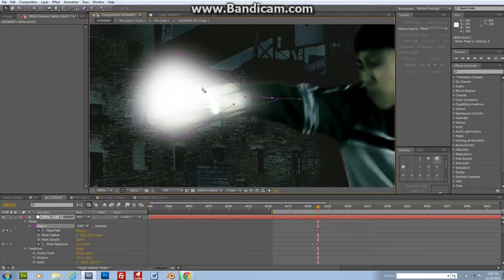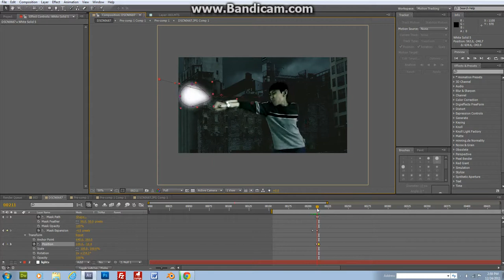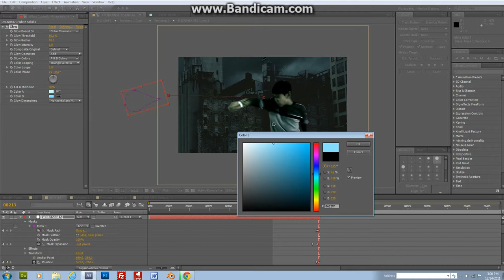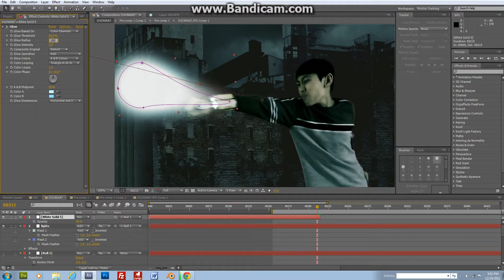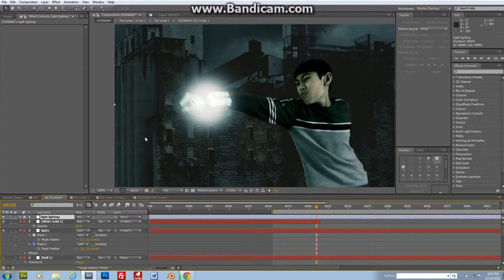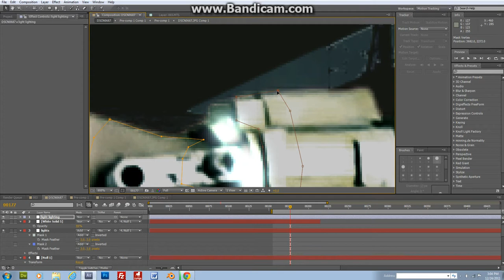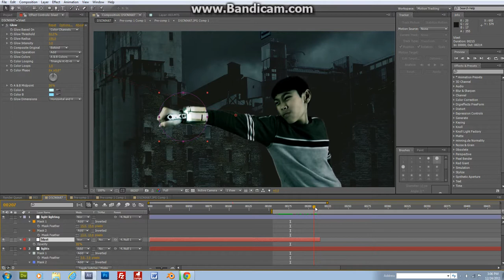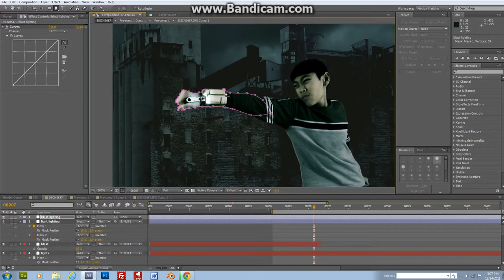Cowboys and Aliens After Effects Blast Tutorial part 2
Blast tutorial from the awesome movie:Cowboys and Aliens.

TAGS:"Tutorial" "BLAST" "Adobe After Effects" "Cowboys and Aliens" "syfy" "VFX" "Visual Effects" "Lasers" "Video Copilot" "Movie Trailers" "Green Screen" "Energy" "aliens" "CathysTutorials" "props" "indymogul" "BFX" "Special Effects" "diy" "build" "effects" After "camera" "filming" "movie" "video" "How To"